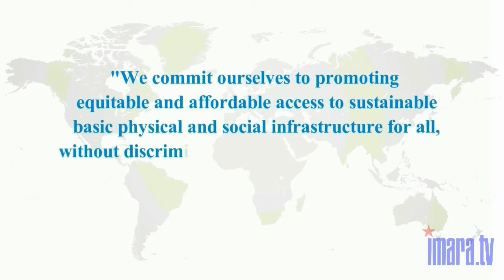Chronicles of Diana Episode 4